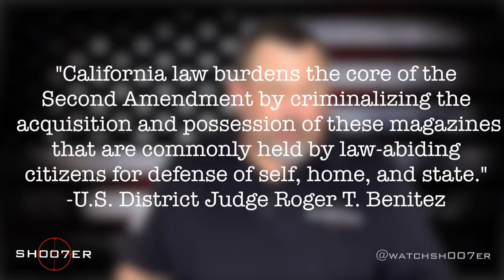FEDERAL JUDGE RULES CALIFORNIA MAGAZINE BAN UNCONSTITUTIONAL - SH007ER ShopTalk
UPDATE: See pinned comment for further explanation of video and it’s directive.

U.S. District Judge Roger T. Benitez rules that California's high capacity magazine ban is unconstitutional!  In today's video, Ed Thorell discusses the details of the ruling and how it'll affect California gun owners.

For information on the ruling of the California High Capacity Magazine Ban, a key provision of Prop 63, visit:

Ed Thorell is a certified NRA instructor and owner of Firearms Education & Training.  He is also a host of the YouTube channel  SH007ER: The Series       (SH007ER)